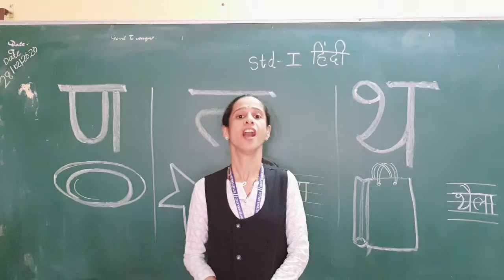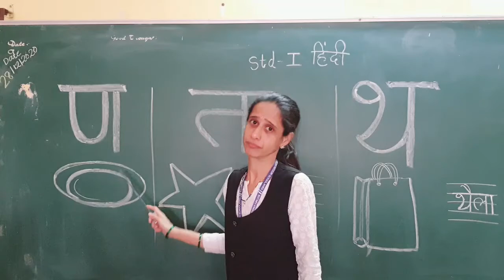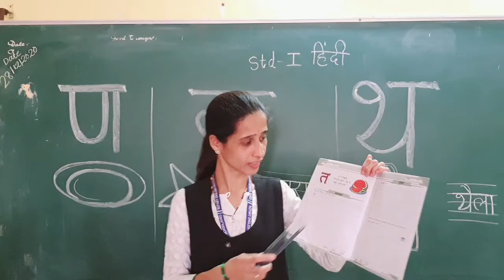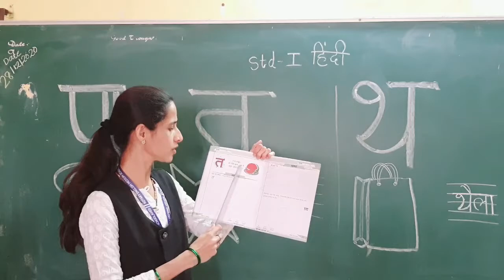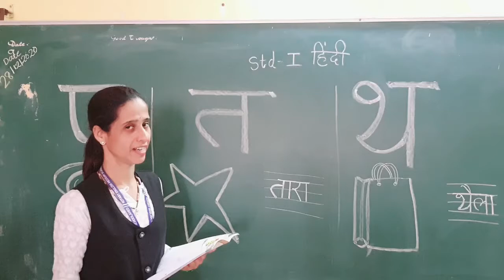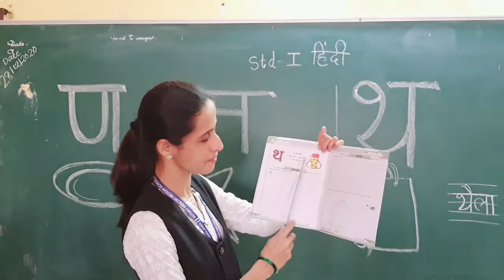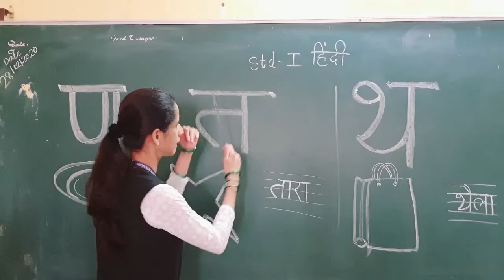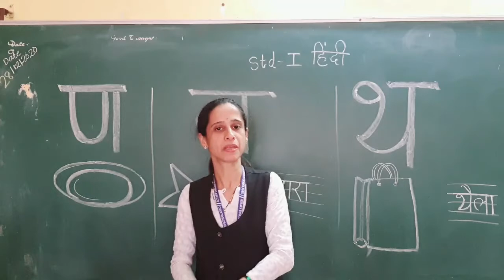Std I Subject Hindi